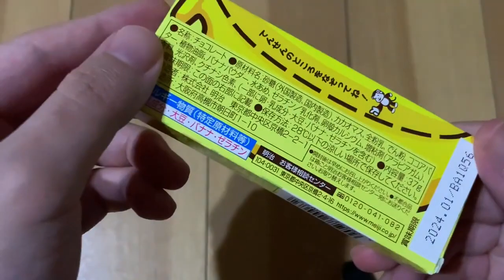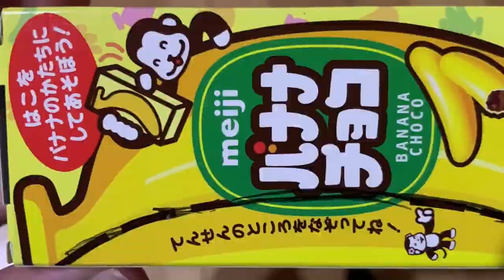バナナの形にして遊んでみた！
🍌握る(;^ω^)